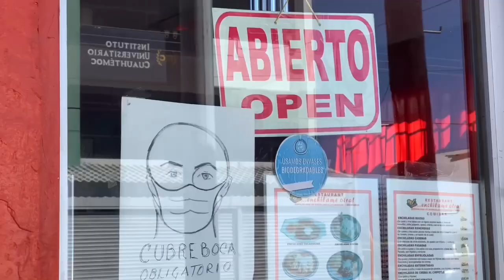Posadas en restaurantes permiten control pandémico: Restauranteros de Cuauhtémoc